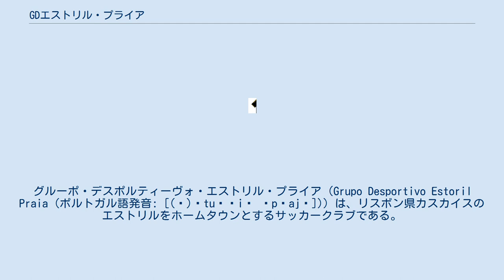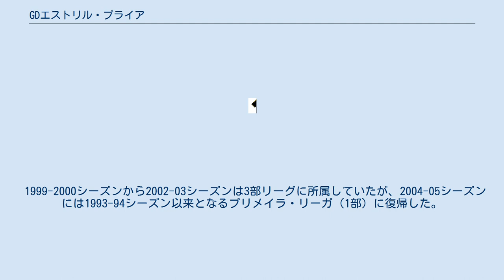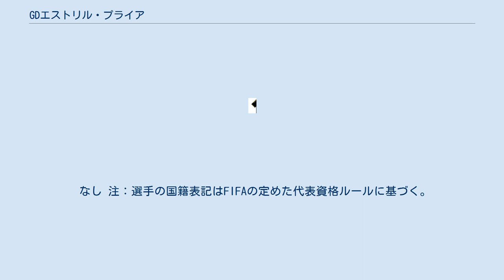GDエストリル・プライア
グルーポ・デスポルティーヴォ・エストリル・プライア（Grupo Desportivo Estoril Praia (ポルトガル語発音: [(ɨ)ʃtuˈɾiɫ ˈpɾajɐ])）は、リスボン県カスカイスのエストリルをホームタウンとするサッカークラブである。
単に エストリルと呼ばれる。
総合スポーツクラブであり、サッカーの他にフットサル、バスケットボールの部門がある。
 南米最大のスポーツマーケティング企業トラフィック・スポーツが保有するサッカークラブのデスポルチーヴォ・ブラジルと提携を結んでおり、トラフィック社がパス（選手保有権）を持つ多くのブラジル人選手がデスポルティーヴォからのレンタルの形で所属している。
 エストリルは1939年5月17日に創設された。
チームカラーの黄色は太陽、青色は大西洋を表している。
創設から4年後の1943-44シーズンにタッサ・デ・ポルトガル（ポルトガル・カップ）の決勝戦に進出したが、SLベンフィカに0-8で完敗した。
1944-45シーズンに初めてポルトガル最上位リーグに昇格した。
 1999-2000シーズンから2002-03シーズンは3部リーグに所属していたが、2004-05シーズンには1993-94シーズン以来となるプリメイラ・リーガ（1部）に復帰した。
1シーズンでセグンダ・リーガ（2部）に降格すると、2012-13シーズンにプリメイラ・リーガに復帰するまで7シーズンを2部で過ごした。
 2012-13シーズンはプリメイラ・リーガで5位に入り、UEFAヨーロッパリーグ 2013-14（予備予選3回戦）への出場権を獲得した。
欧州の大会に出場するのはクラブ史上初の快挙だった。
ヨーロッパリーグはグループリーグで敗退した。
 2013-14シーズンはプリメイラ・リーガで4位で終了した。